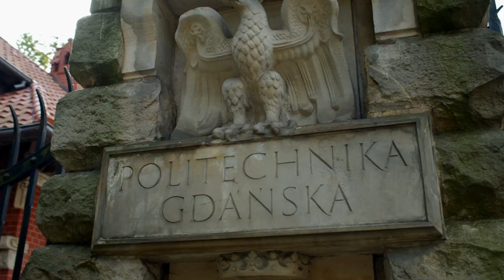Rektor PG wita studentów i zachęca do szczepienia się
Prof. Krzysztof Wilde, rektor Politechniki Gdańskiej, zwraca się do studentów uczelni, którzy 1 października 2021 r. rozpoczną nowy rok akademicki.
- Bardzo się cieszę, że nowy rok akademicki rozpoczynamy stacjonarnie. Mam nadzieję, że uda się nam go przeprowadzić w całości na terenie uczelni, a nie w domach, przed ekranami laptopów i tabletów. Pamiętajcie, że możecie nam w tym pomóc. Zwracam się do tych z Was, którzy nie skorzystali jeszcze z możliwości zaszczepienia się. Zróbcie to jak najszybciej, pomagając sobie, Waszym bliskim i nam wszystkim - mówi rektor PG.